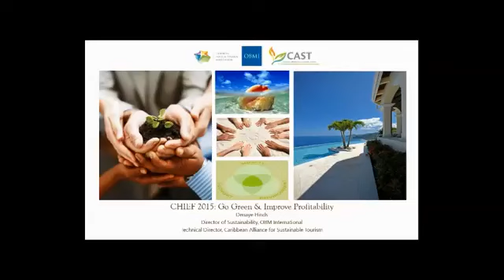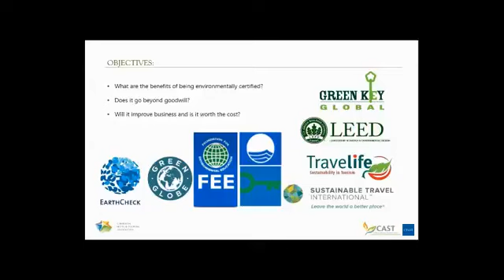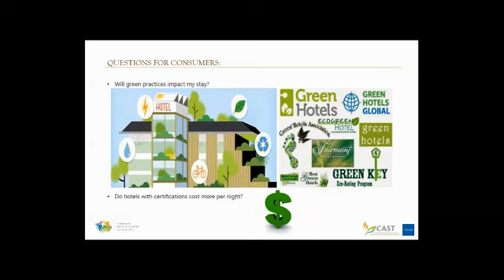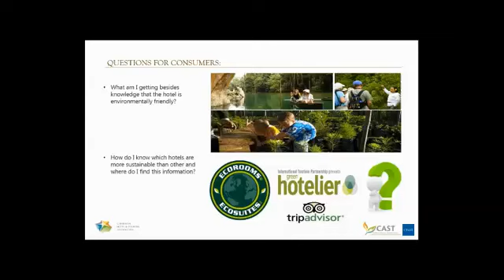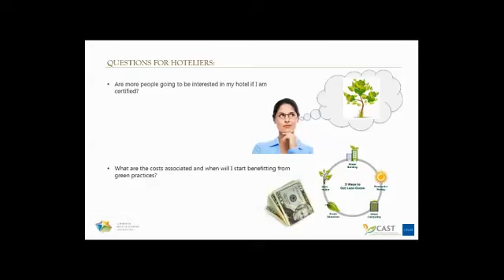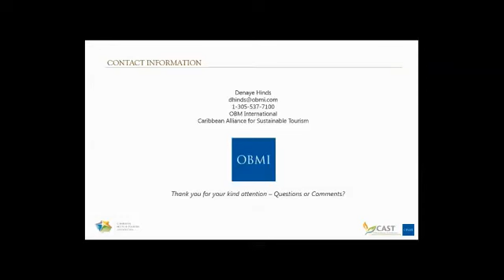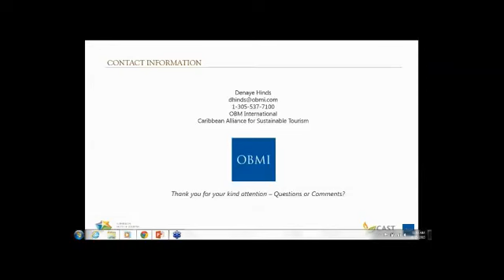Is there a ROI on being environmentally certified?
Green Key. LEED. Green Globe. What’s the bottom line impact on being certified? Does it go beyond goodwill? Does it translate into better efficiencies and new business? Is the cost worth the benefit? Learn about the various certification options in the market, and whether certification is right for your hotel. Learn how your guests can enjoy the benefits of green living while they are on your property, and how your hotel can play a role in educating guests to be more sustainable once they return home.